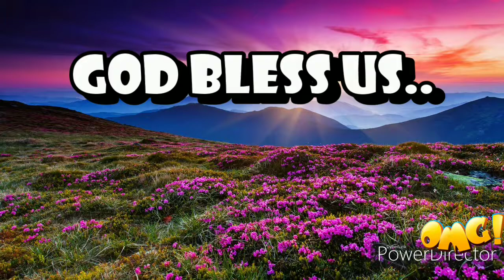18 Coffins Discover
Mga katutuhan sa kwinto ng unang panahon, lets discover the story about the Bible says.